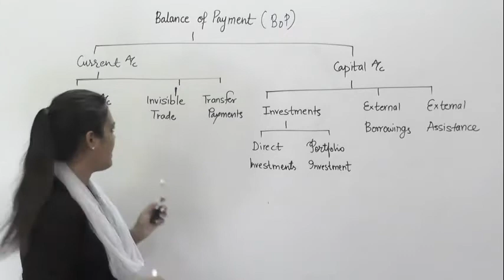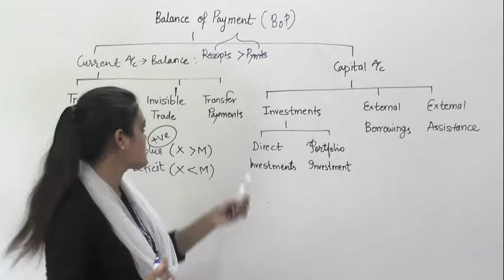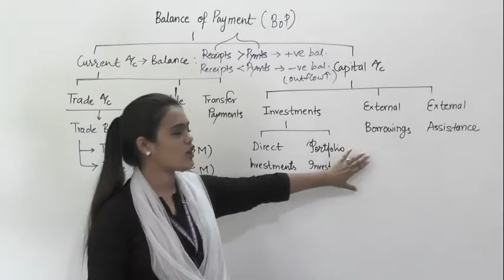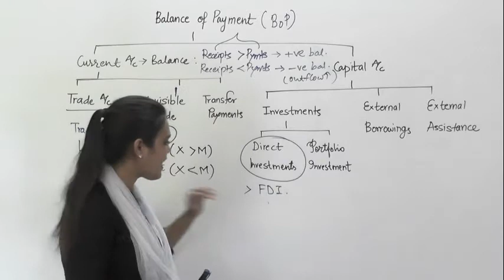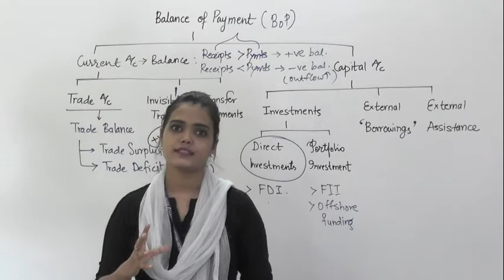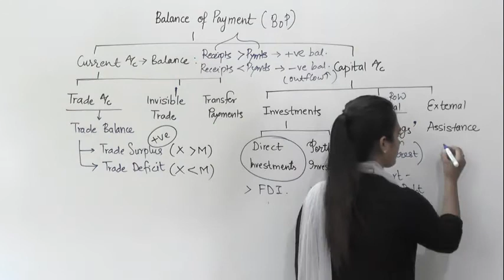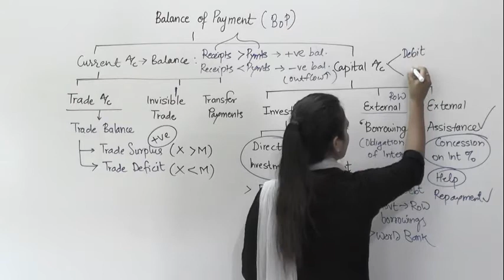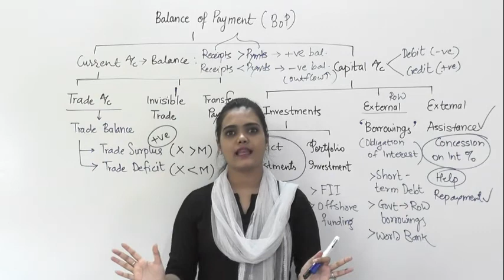MacroEco -Open Market Economy - Part 2